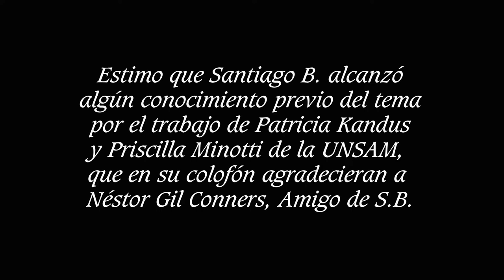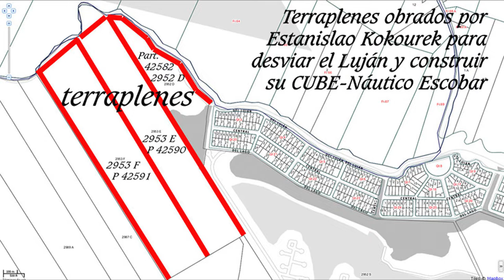Alf 98 Canal Sta Maria, causa CSJ 2605/2019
Petitorio
Solicito a V.E condenar los crímenes hidrogeológicos en planicies intermareales, como ya lo hube denunciado por causa FSM 56398 en el JFC Nº1 de SI, que ya debería haber sido elevada a CSJN como corresponde por artículo 24, inciso 7º del Dec ley 1285/58
Solicito encarar el proceso de conocimiento expresado a fs 106 a 112 de la causa CSJ 791/2018 por ser la vía más directa para ayudar a encauzar la infinidad de desbordes y despistes científicos, administrativos, legislativos y judiciales y así evitar, que el intendente del Parque Nacional Ciervos del pantano señale que el canal Santa María es el monumento a la boludez y los titulares del directorio de la APN, Bréard y Brea señalen en el FEPAS su “performance” virtuosa.
Por tan demoledores contrastes expresivos de parte de la APN solicito se de-clare la inconstitucionalidad de la resolución 580-E publicada el 27/12/17 en el Boletín Oficial y firmada por el ministro de Infraestructura y Servicios Pú-blicos Provincial Roberto Gigante, apuntada a viabilizar la concesión de las obras de ensanche del canal Santa María, haciendo camino sin el debido proceso ambiental: ni EIA, ni audiencia pública, ni evaluaciones respondiendo a las observaciones que nunca se habilitaron, ni la DIA que sin soportes se gestó.

Solicito se declare la inconstitucionalidad de la Resolución 355/17 de la Administración de Parques Nacionales, publicada en el B. O. del 19/9/2017, presentando un incompetente Estudio de Impacto Ambiental (EsIA) correspon-diente al Proyecto de Ampliación de la Capacidad del Canal Santa María (Río Luján), sin contenido alguno, resumido y concentrado en forma exclusiva en la trascendencia holística de la palabra inglesa “performance”, sin aportar reitero, estudio alguno del equilibrio de las dinámicas de los sistemas ecológicos aquí involucrados en el orden de los enunciados del par 2º, art 6º, ley 25675, ni contar con la debida Audiencia Pública, apareciendo días más tarde evaluado por una inédita FEPAS - Ficha de Evaluación Preliminar Ambiental y Social, apuntada desde esta APN para viabilizar la concesión de las obras y 30 meses más tarde aparecer el canal SM calificado en un congreso internacional  por el intendente del PNCP  como el monumento a la boludez!!!

Solicito se sume a sus inconstitucionalidades la distemporalidad para dar soporte a esta incompetente intervención de la APN con su Res 355/17 un 19/9/17 , cuando la sanción por parte de la Legislatura de la provincia de Bue-nos Aires de la ley provincial n.º 15006  cediendo al Estado Nacional la jurisdicción ambiental de los terrenos del Parque Nacional Ciervos del Pantano, recién acontece el 10 de enero de 2018.

Solicito se sume a sus inconstitucionalidades la Evaluación “detallada” de Impacto Ambiental publicada en Febrero del 2019  y firmada por Cristina Goyenechea, distractiva e incompetente puesto que no le cabían a ella, sino al OPDS por incs 7º y 8º del Punto I del Anexo II de la ley 11723 la comunicación de los EIA, la convocatoria a audiencias y las observaciones por parte de los que hubieran apreciado participar, a ser respondidas de acuerdo al art 9º de la ley provincial 13569 sobre audiencias públicas para adjuntar a esa evaluación, así frustrada y si correspondiera,  se emitiera la Declaratoria de Impacto (DIA).

Que hoy se traduce en un nuevo canal improvisado paralelo al Sta María, que se ocupará de meter más agua a estos mantos super anegados de la planicie intermareal que así hará felices a los ciervos el pantano y a los siervos de los negocios criminales que alimentan las fantasías de la DIPSOH, de la AdA, del OPDS, del municipio de Campana, del COMILÚ, de la CAF y ahora de la APN de sacar al Luján por el Sta María, insistiendo en meter más agua a la planicie.

Por ello solicitamos a V.E. dictar la inconstitucionalidad de la ley 27.456/2018